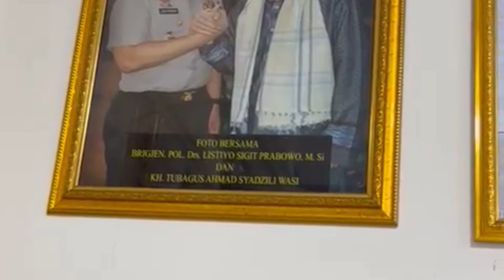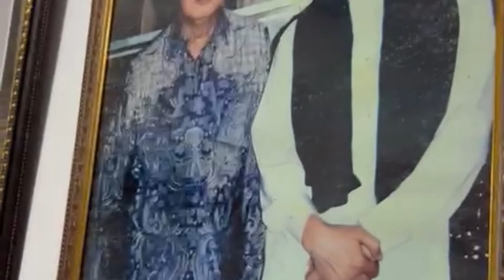TEH NENG SUPARTINI BERTEMU ABAH LI | KEASYIKAN NGOPI ALA KESULTANAN BANTEN